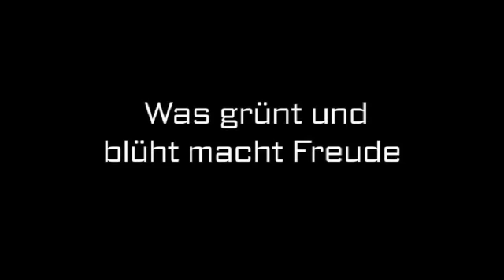Weihnachtsbaum-Service Neu Wulmstorf, Niederelbe BAUM & RAUM Hydrokulturen - Büro Pflanzen & ...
BAUM & RAUM Hydrokulturen - Büro Pflanzen & Blumen Hamburg in Neu Wulmstorf, Niederelbe ist Ihre erste Wahl, wenn Sie nach Weihnachtsbaum-Service oder Blumen suchen. Für mehr Informationen erreichen Sie uns unter der Telefonnummer (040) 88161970 oder schauen Sie direkt vor Ort vorbei: Tempelberg 34, 21629 Neu Wulmstorf, Niederelbe. Besuchen Sie uns auch unter der oben genannten Webadresse!